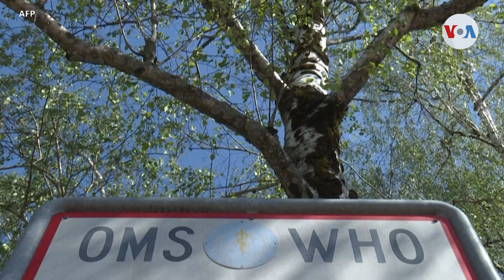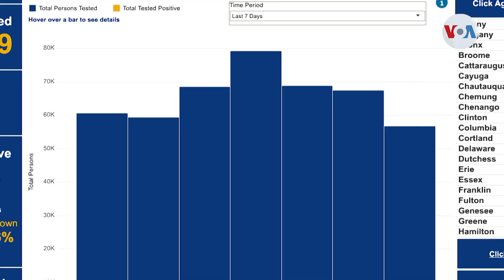Coronavirus sigue siendo tema central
183 mil nuevos casos de coronavirus registró la Organización Mundial de la Salud, este domingo, donde Estados Unidos y Brasil son los países que más números reportaron. Laura Sepúlveda, corresponsal de la Voz de América en Nueva York, nos cuenta cómo avanza la situación en el país norteamericano.